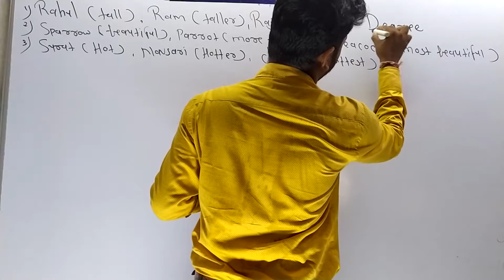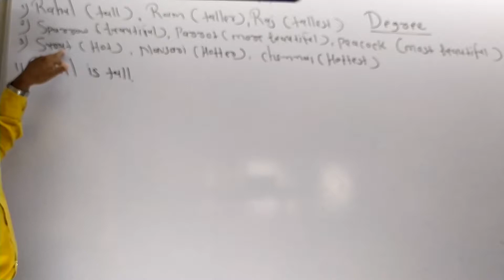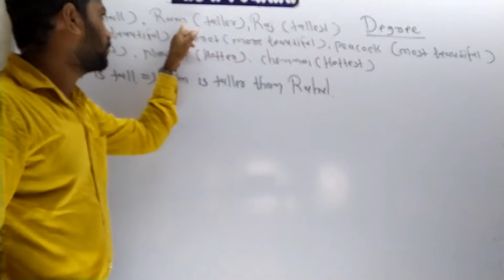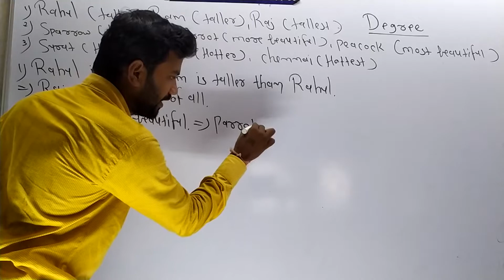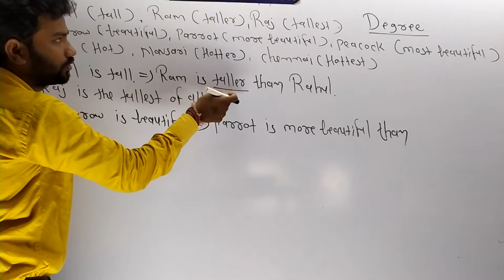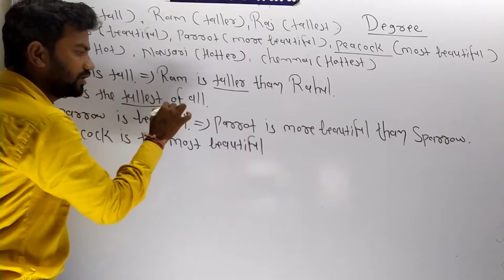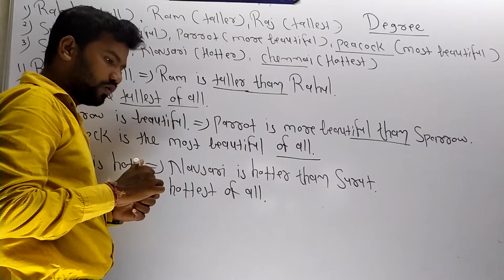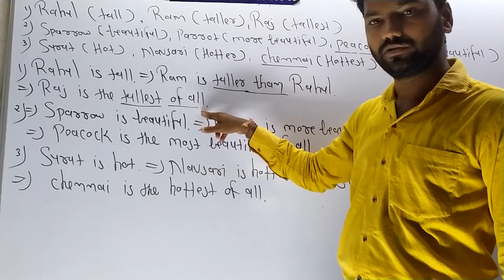Std 8.. VIKAS GRAMMAR.. Degree